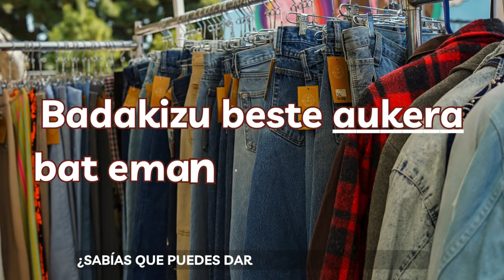"Aukerak berbi" - Hiretu Hiria 2024 - Ekialdea DBH 3. E ESO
Truke merkatu bat eta aplikazio bat sortzea proposatzen dute, Gasteizko jendeak erabiltzen ez dituen gauzak trukatzeko eta beste aukera bat emateko.
Proiektu honetan edozein pertsonak har lezake parte,  eta komunitateari onura ekarriko lioke herritarren arteko harremanak indartuko lituzkeelako. Gainera, ingurumenari ere egingo lioke ekarpena kontsumo jasangarria sustatzen duelako.

Proponen crear un mercado de trueque y una aplicación para intercambiar cosas que la gente de Vitoria-Gasteiz no utilice y así poder dar otra oportunidad a estos objetos.
En el proyecto podría participar cualquier persona y beneficiaría a toda la comunidad porque fortalecería las relaciones interpersonales.
Además, contribuiría al medio ambiente promoviendo el consumo sostenible.